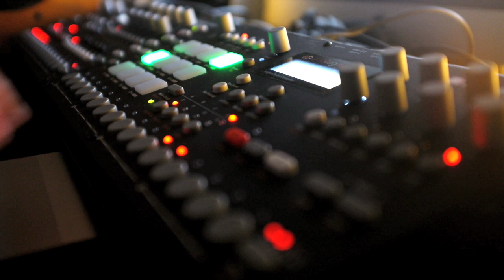Green Border - Same Old Story (Elektron Analog Rytm / Four live techno)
Live take with the Elektron Analog Rytm and Analog Four. More music at soundcloud